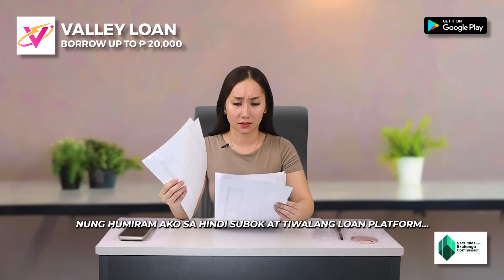Philippines VL Script0166 Kitty Wide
Product introduction： Cash Loan amount: ₱ 2,000.00 - ₱ 20,000.00 Cash Loan term: 91 days (shortest, including renewal time) - 365 days (longest, including renewal time) Interest rate: Maximum APR is 20% per year Transaction fee: 0 Service fee: 0.1% to 0.35% Cash loan for example: If you choose a loan limit of ₱ 10,000 with a period of 120 days, the total interest must be paid: ₱ 10,000 * 0.05% * 120 = ₱ 600 the total Service fee must be paid: ₱ 10,000 * 0.3% = ₱ 30 monthly interest shall be paid: ₱ 10,000 * 0.05% * 30 = ₱ 150， monthly repayment bill including principle and interest shall be paid: ₱ 10,000/4 + ₱ 150= ₱ 2650， total repayment bill shall be paid: ₱ 10,000 + ₱ 600 + ₱ 30= ₱ 10630.00 Our SEC registration No. CS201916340 and certificate of authority No.
provides non-collateral and no guarantee required online loan service to every ordinary borrower in the Philippines. It provides 7*24 approval cash loan service whenever and wherever.
Cash loan application requirements: 18-60 years old Filipino citizens Have 1 government-issued ID Have a stable income How to get your cash loan? •
• Wait for evaluation
 • Get peso cash sent directly to your bank account/Gcash/Coins ph... Product introduction： Cash Loan amount: ₱ 2,000.00 - ₱ 20,000.00 Cash Loan term: 91 days (shortest, including renewal time) - 365 days (longest, including renewal time) Interest rate: Maximum APR is 20% per year Transaction fee: 0 Service fee: 0.1% to 0.35% Cash loan for example: If you choose a loan limit of ₱ 10,000 with a period of 120 days, the total interest must be paid: ₱ 10,000 * 0.05% * 120 = ₱ 600 the total Service fee must be paid: ₱ 10,000 * 0.3% = ₱ 30 monthly interest shall be paid: ₱ 10,000 * 0.05% * 30 = ₱ 150， monthly repayment bill including principle and interest shall be paid: ₱ 10,000/4 + ₱ 150= ₱ 2650， total repayment bill shall be paid: ₱ 10,000 + ₱ 600 + ₱ 30= ₱ 10630.00 Our SEC registration No. CS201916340 and certificate of authority No. 3101 Why WowPera cash loan app? WowPera is your reliable partner for cash loans, provides non-collateral and no guarantee required online loan service to every ordinary borrower in the Philippines. It provides 7*24 approval cash loan service whenever and wherever. Cash loan application requirements: 18-60 years old Filipino citizens Have 1 government-issued ID Have a stable income How to get your cash loan? • Download the WowPera online loan app • Fill out our quick loan application in the WowPera loan lending app • Wait for evaluation • Get peso cash sent directly to your bank account/Gcash/Coins ph...